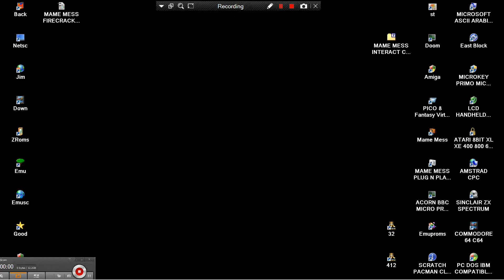MAME MESS CAT INTERACT COMPLETE VIDEO GAME 111 GAMES & 42 SONGS INTEC NOT NES ENHANCED